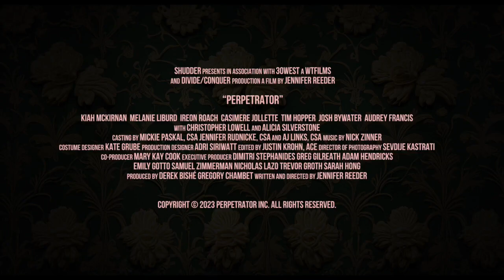Perpetrator - Official Trailer 2023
Jonny Baptiste (Kiah McKirnan) is a reckless teen sent to live with her estranged Aunt Hildie. On her 18th birthday, she experiences a radical metamorphosis: a family spell that redefines her called Forevering. When several teen girls go missing at her new school, a mythically feral Jonny goes after the Perpetrator.